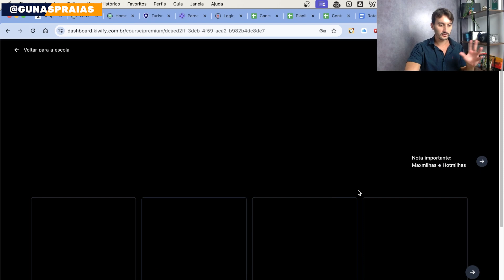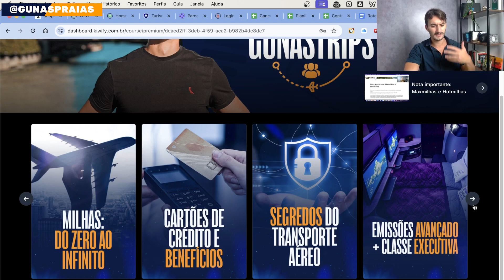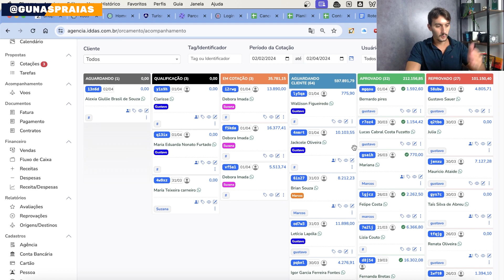7 FORMAS DE RENDA PARA VIVER VIAJANDO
Você já pensou em viver viajando, trabalhando de qualquer lugar do mundo? Achava que isso era impossível? Te garanto que esse é um sonho muito possível de realizar. Neste vídeo eu mostro 7 formas de fazer dinheiro em (ou com) suas viagens, sendo 5 dessas formas algo que EU MESMO faço. Te garanto que este vídeo mudará para sempre sua vida.

✈️Já está decidido a viajar mas só encontra passagens caras? Entre em contato com nossa agência de viagens para fazer sua cotação:

🏖 Aprenda a VIAJAR MAIS BARATO PARA SEMPRE dominando tudo sobre milhas, cartões e emissões! COMUNIDADE GUNASTRIPS: https:/

😉 Quer receber as melhores oportunidades de passagens aéreas do Brasil e do mundo por menos de R$1,00 ao dia?

✈️ Sem noção do que é um bom preço de passagem aérea entre as regiões do Brasil e do Brasil pro mundo? Garanta o seu guia completo com 52 páginas de termômetros de preços por incríveis R$32,90

💱 Garanta a MELHOR taxa de moeda estrangeira na NOMAD - Utilize o código de convidado GUNASNOMAD ao abrir sua conta, e ganhe 2% de cashback em dólares (até 20 dólares) na sua 1a operação de câmbio em até 15 dias após abertura da conta